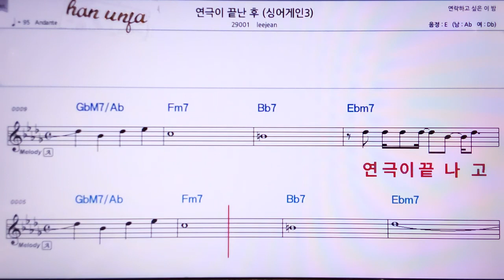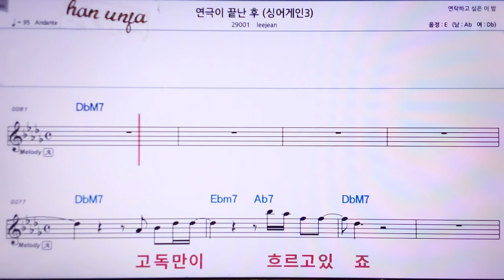💖연극이 끝난후/Lee jean/(싱어게인 3) 👍MR,노래방, 악보, 코드,Karaoke With Sheet Music